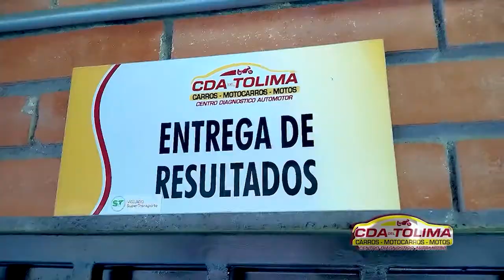LIGA BET PLAY DIMAYOR - I CUADRANGULAR B TOLIMA VS MEDELLIN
😶"SIN CÁNTICOS DE GOL EN EL MURILLO TORO"😶

El Club Deportes Tolima SA igualó 0 a 0 en su segunda salida en los cuadrangulares frente al Deportivo independiente Medellín, con un rendimiento del cuadro vinotinto y oro que dejó mucho que desear, considerando que esta vivo en todas las competencias, pese a las pocas oportunidades de gol el Tolima conserva el liderato del cuadrangular B por diferencia de gol y ya piensa en su próximo cotejo ante La Equidad este 5 de junio.

PIKE PUES Tienda sistem audio GalagoNet Bordata Cda Diagnosticar Ibague Técnico Mecanica Tecno Photo Digital Bordata

Produce Centauro Televisión Tu imagen... ¡Siempre!